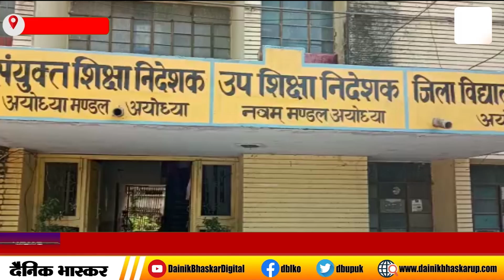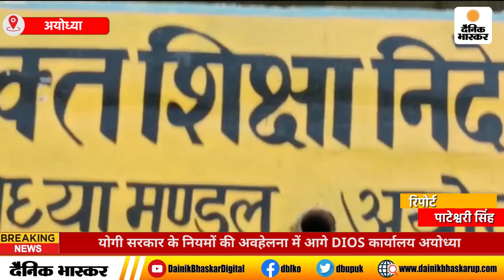Ayodhya : योगी सरकार के नियमों की अवहेलना में आगे DIOS कार्यालय